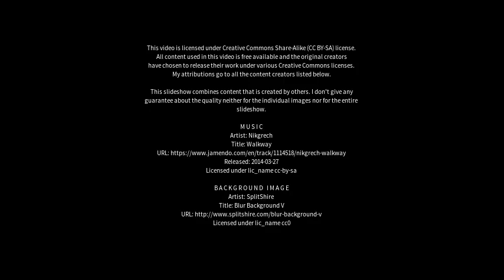Best places to visit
Best places to visit - Curl Curl (Australia) Best places to visit - Slideshows from all over the world - City trips, nature pictures, etc.